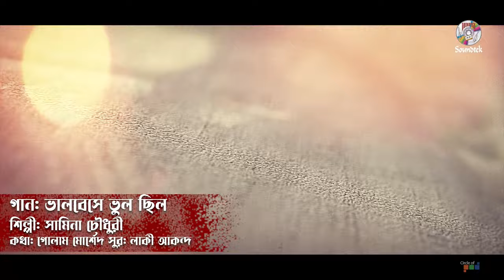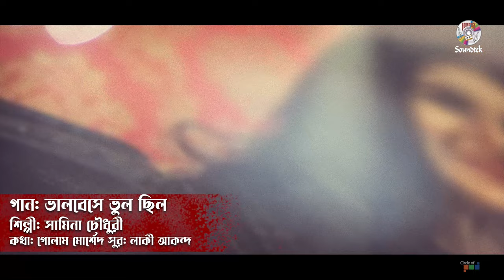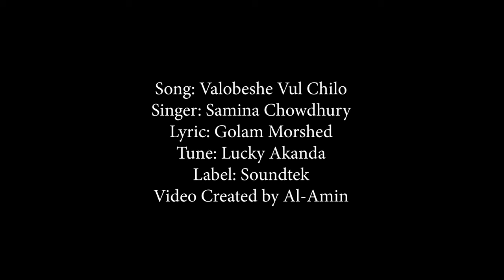Valobeshe Vul Chilo | Samina Chowdhury | Golam Morshed | Lucky Akanda | Soundtek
Song: Valobeshe Vul Chilo | ভালবেসে ভুল ছিল
Singer: Samina Chowdhury/সামিনা চৌধুরী
Lyric: Golam Morshed
Tune: Lucky Akanda
Label: Soundtek